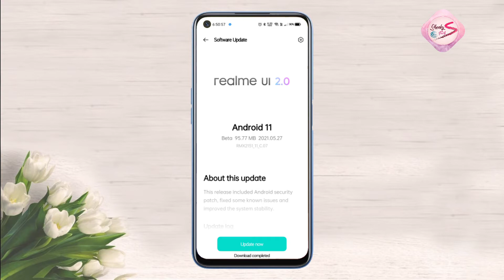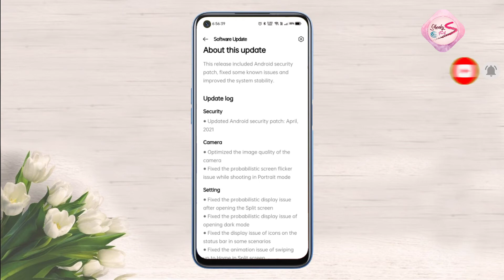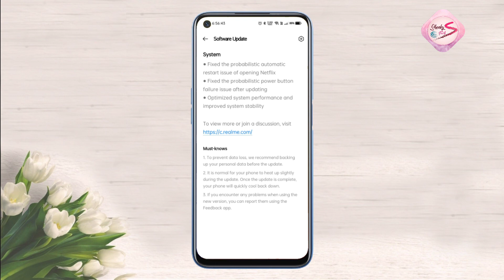Realme 7 New Beta Update C.07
Hi friends,

Is Video me main aapko Realme 7 ke new  Beta update C.07 ke baare me batane wala hoon.